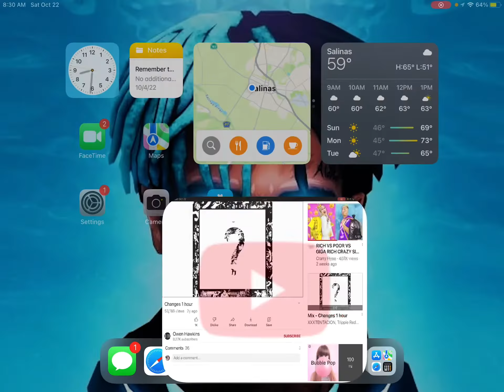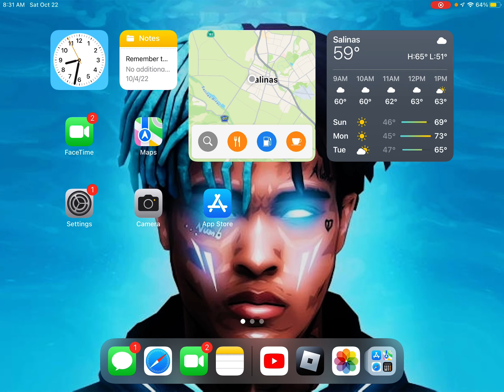Rest in peace￼￼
Why did you why rest in peace whose man get some (and go to the grave￼